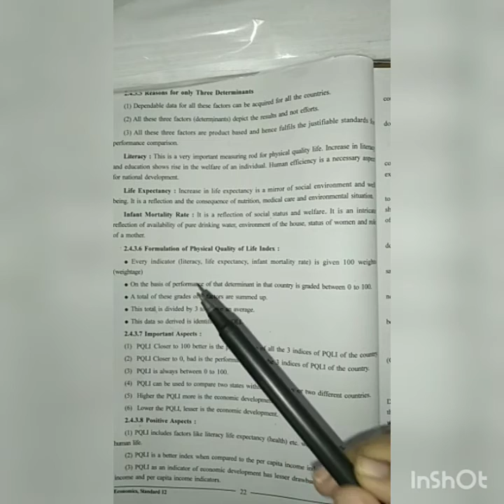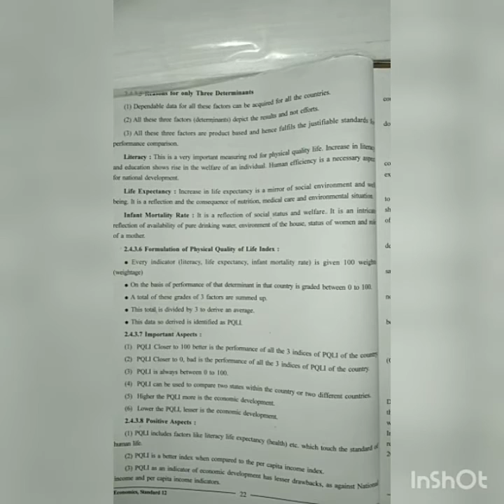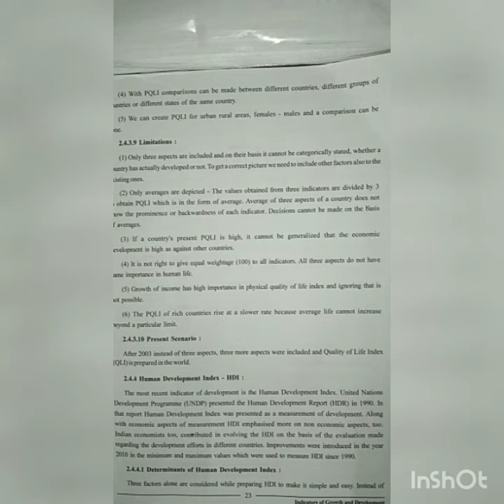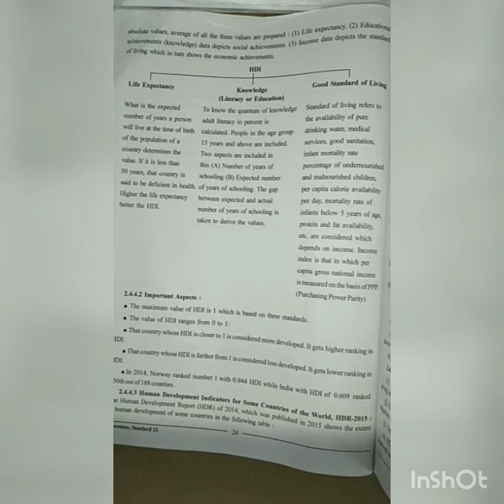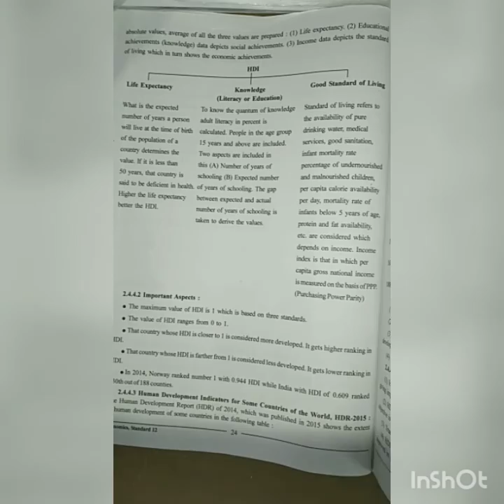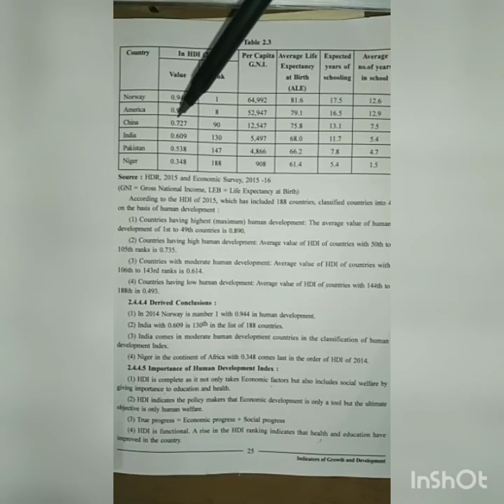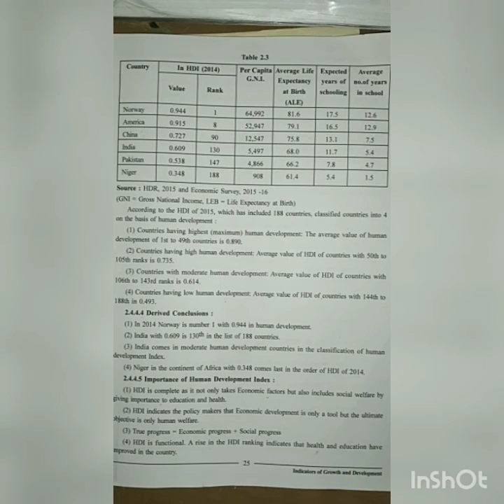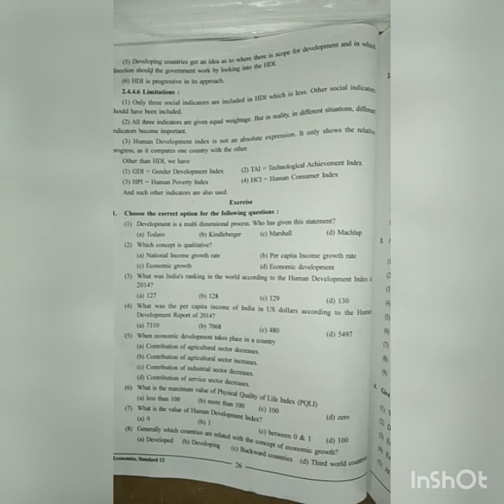Indicator of Growth and Development | Economic of Standard 12 | GSEB ( part 2 )